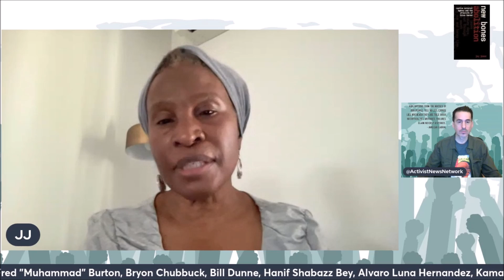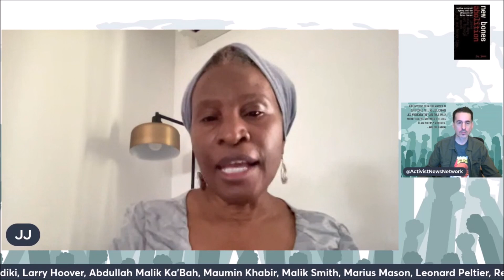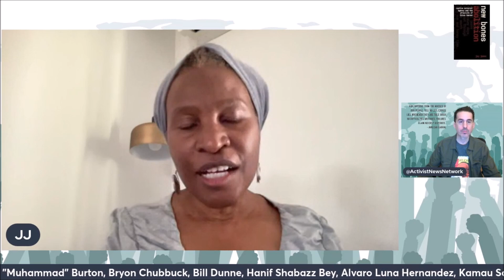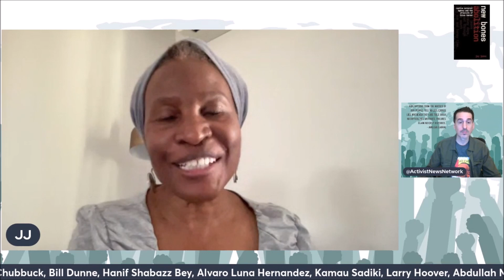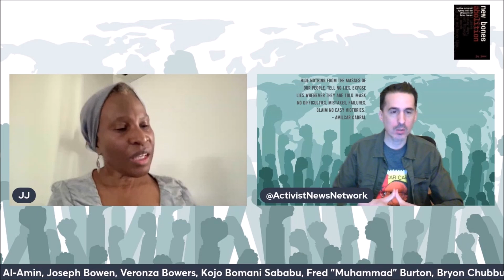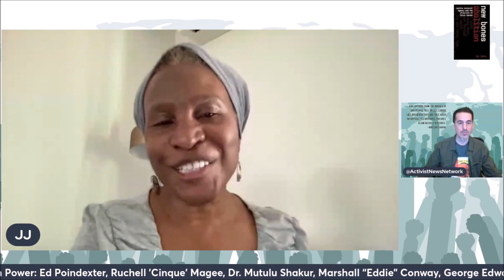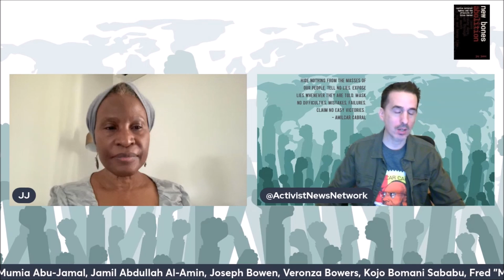Joy James discusses: "New Bones Abolition: Captive Maternal Agency & the (After)life of Erica Garner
On December 20, 2023, Dr. Joy James comes back on the show to discuss her most recent book, published October 2023: “New Bones Abolition: Captive Maternal Agency and the (After)life of Erica Garner.”

Dr. James is a world-renowned scholar and activist, and is the Ebenezer Fitch Professor of Humanities at Williams College.

Dr. James is also the editor of The New Abolitionists and Imprisoned Intellectuals.  Over the course of her career Dr. James has received numerous grants, fellowships, and awards.

Dr. James is also the author of numerous books, including: “In the Pursuit of Revolutionary Love: Precarity, Power, Communities;” “Resisting State Violence: Radicalism, Gender, and Race in US Culture; States of Confinement: Policing, Detention, and Prisons; and Seeking the Beloved Community: A Feminist Race Reader.

Today we discuss Dr. James’ most recent book which was published in October, entitled: “New Bones Abolition: Captive Maternal Agency and the (After)life of Erica Garner.”